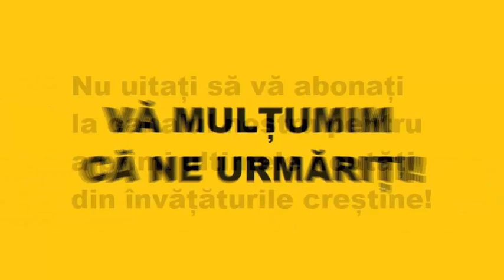Cheia care deschide porțile Împărăției Cerurilor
Sfântul Ioan Gură de Aur

Extras din ”Problemele vieții”, Ed. Egumenița, Galați, 2007, pag. 265.